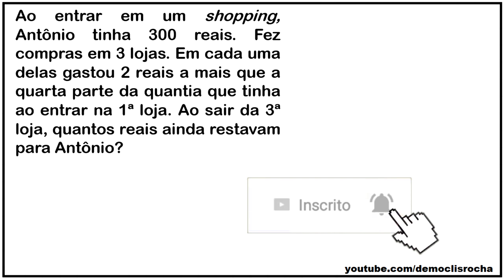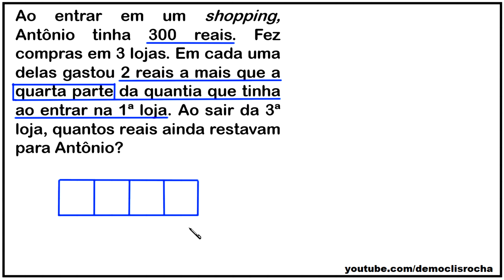PROBLEMAS ENVOLVENDO FRAÇÕES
uma resolução para o seguinte problema:

Ao entrar em um shopping,
Antônio tinha 300 reais. Fez
compras em 3 lojas. Em cada uma
delas gastou 2 reais a mais que a
quarta parte da quantia que tinha
ao entrar na 1ª loja. Ao sair da 3ª
loja, quantos reais ainda restavam para Antônio?

Fortaleza - CE
60840974

Sony Vegas

OBS

MICROFONES